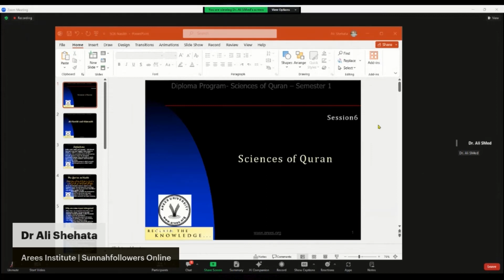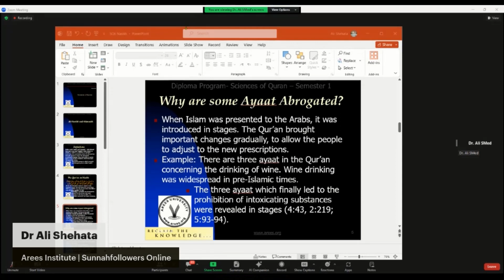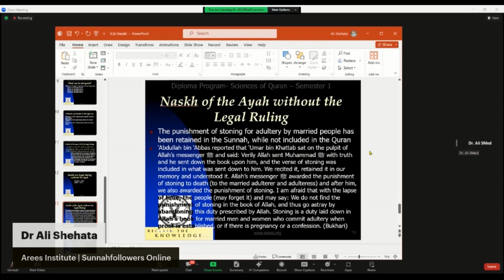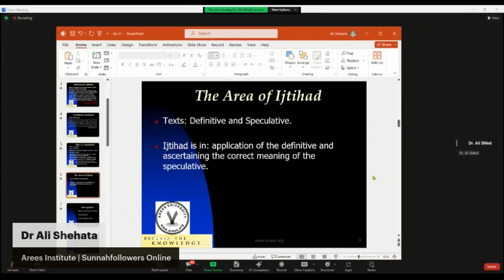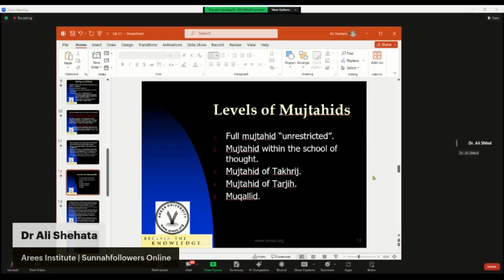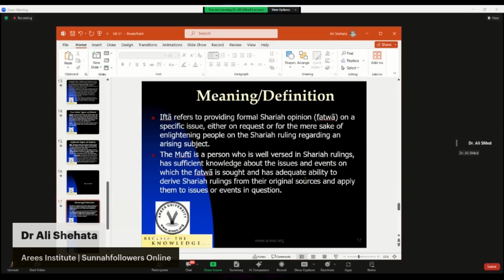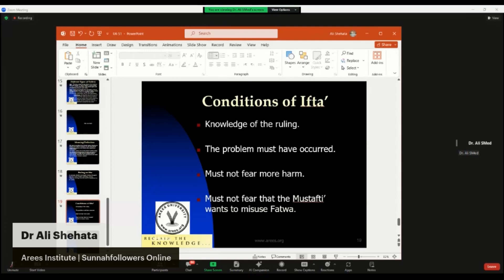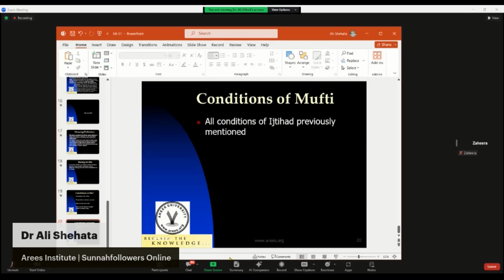Science of Hadith and Quran | Session 6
Join Dr. Ali Shehata as he teaches the science of Quran and Hadith in this educational and insightful video. Discover the fascinating connections between these two important texts and deepen your understanding of Islam. Don't miss out on this opportunity to learn from a knowledgeable and respected scholar.